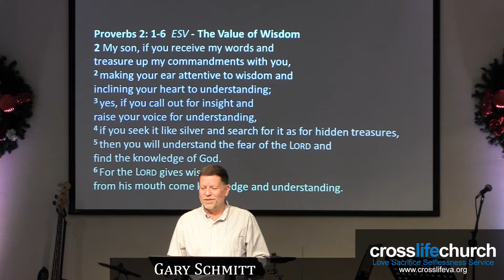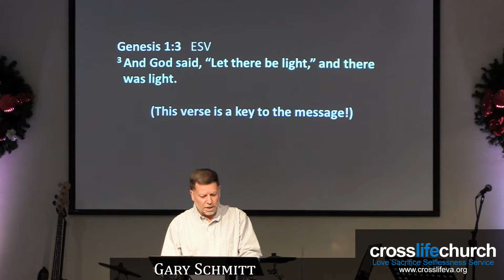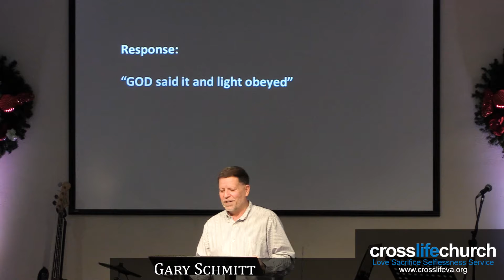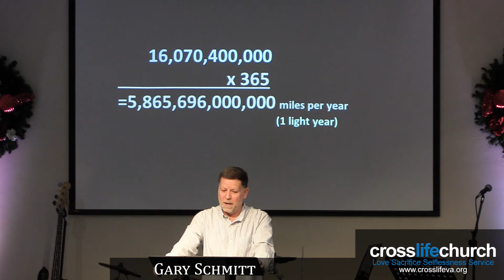Let There Be Light - Crosslife Church VA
Let There Be Light, Gary Schmitt, January 2, 2022, Crosslife Church, Portsmouth, VA